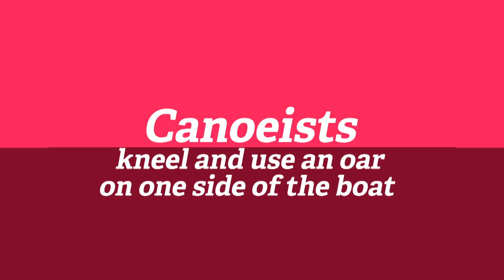Canoe Sprint in 60 seconds | Baku 2015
Canoe Sprint will be one of the 20 sports on show at the first European Games in Baku